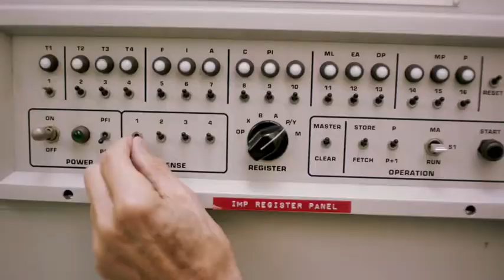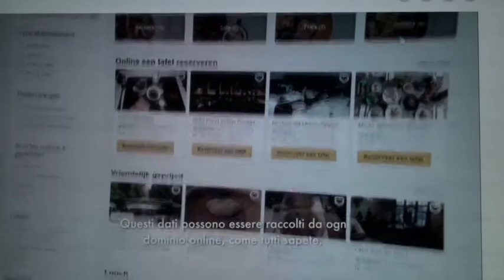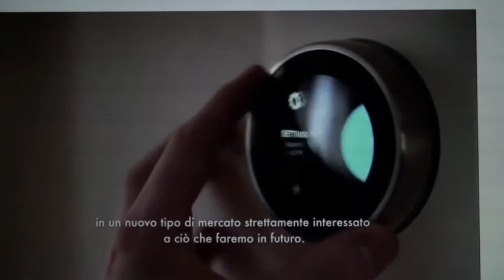INUMANI (1960-2020) INTERNET è un progetto militare, per sorvegliare e indurre dipendenza patologica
Shoshana Zuboff, autrice del libro "Il capitalismo della sorveglianza" (2019).